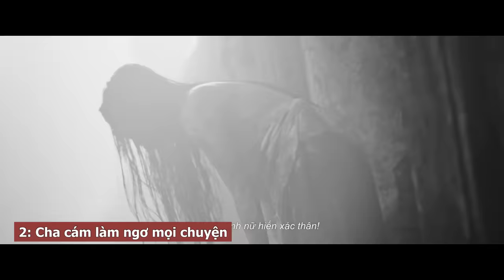Phim này rất nhiều điểm đáng khen nhưng toàn điểm không quan trọng | Review Cám (2024)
CHỚP MẮT ĐÃ 11 NĂM GIẢM THÊM 11% (tối đa 500k)